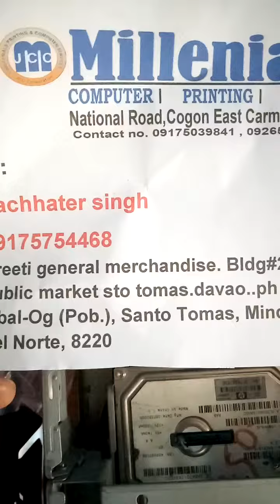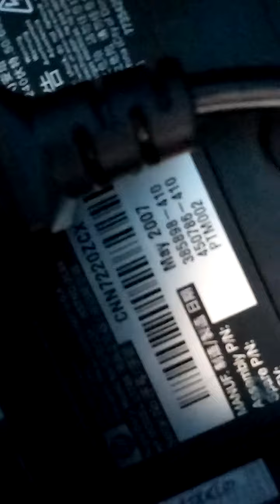Computer set i3 order to Nachhater Singh from Davao